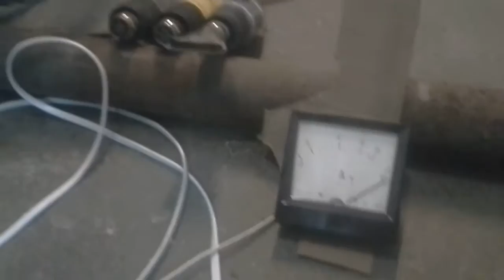Плавный запуск токарного станка ДИП 300 от сети 220 вольт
Токарный станок ДИП 300, требует для работы напряжение 380в 3 фазы. За неимением такового в гараже - пришлось исхитриться. Штатный двигатель мощностью 13КВт. Новый двигатель 2.2КВт 220В постоянного тока. Диоды в выпрямителе 80EBU04 (80 ампер 400 вольт).